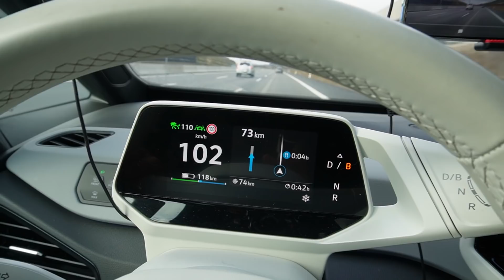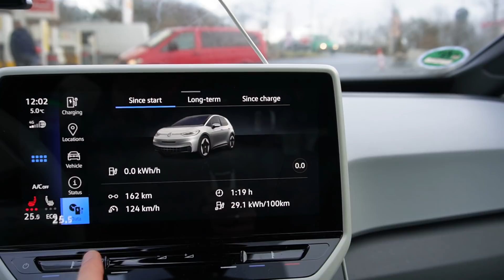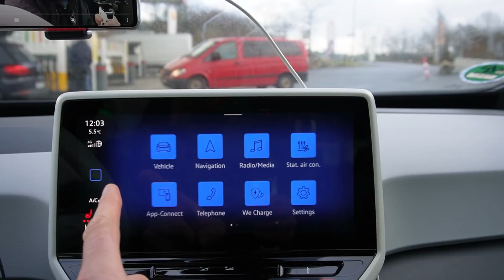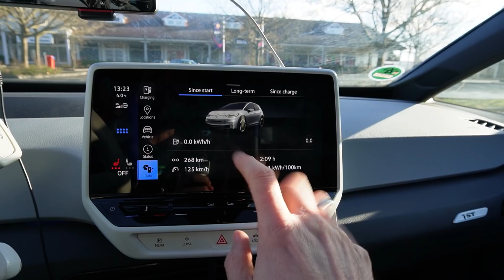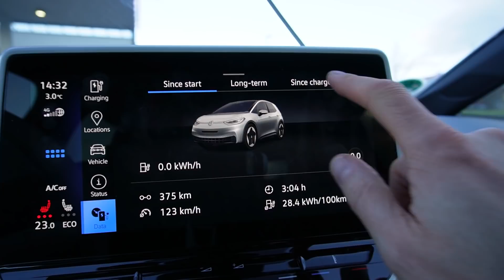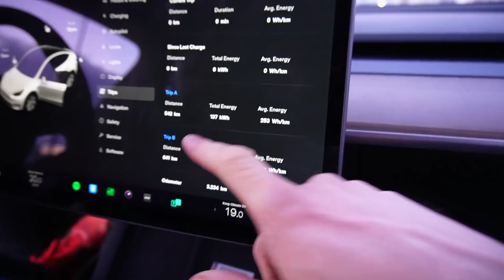Kona vs Id.3 vs Model Y - Autobahn Roundtrip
Take care